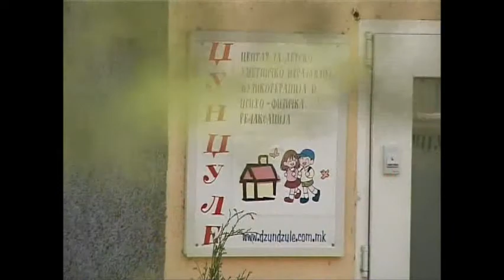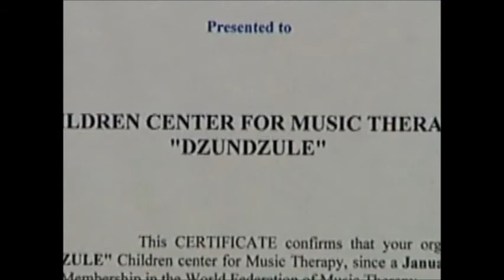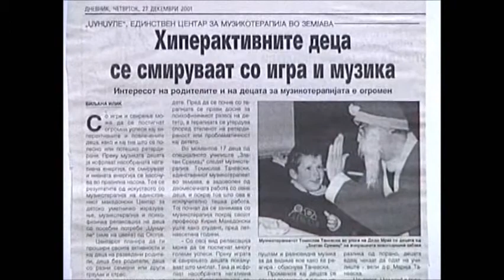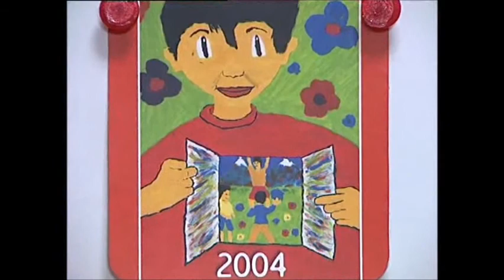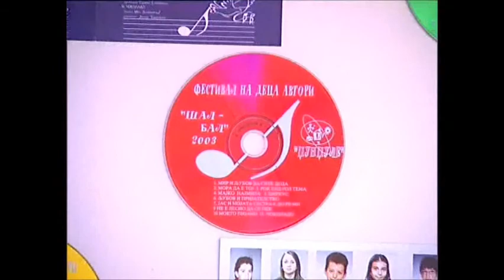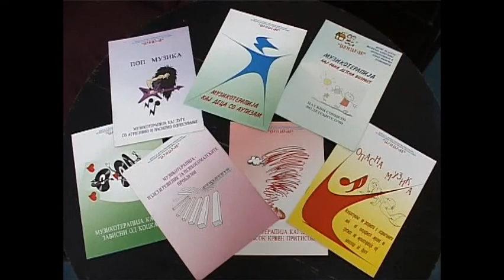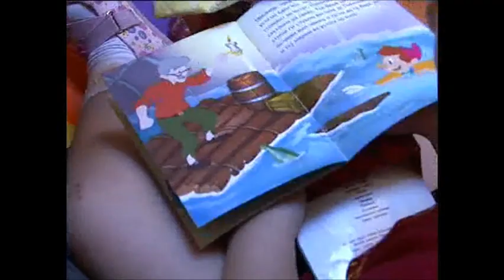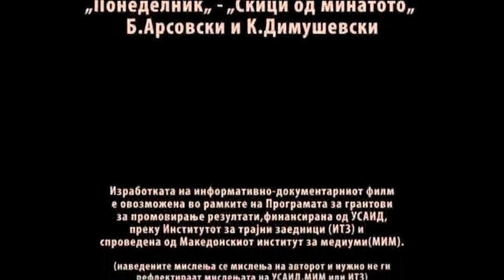dzundzule promotiven film.wmv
ЏУНЏУЛЕ  Дневен центар за музикотерапија - Музикотерапија во Република Македонија
DZUNDZULE Center for Music Therapy from Macedonia